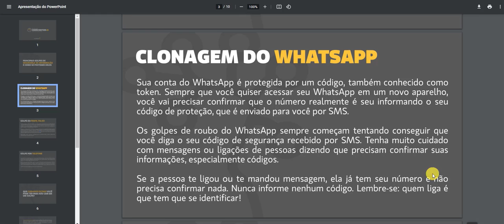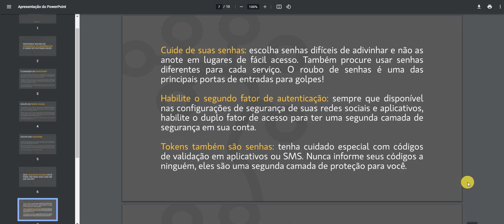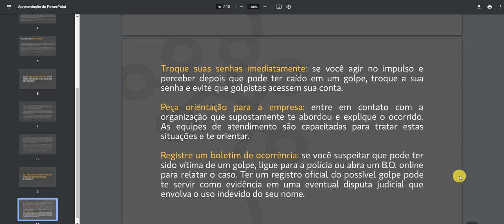Cuidado real na vida virtual - Evandro Martins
aprenda mais nesse vídeo sobre esse assunto.